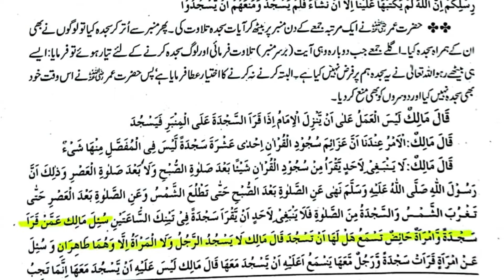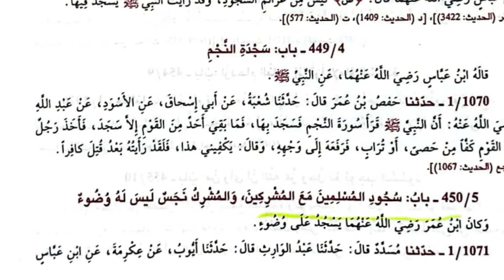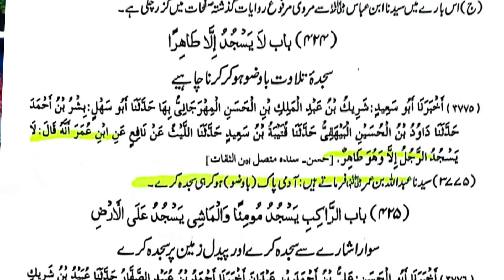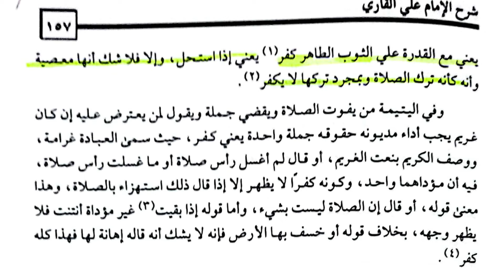Wazu k Bghair Sajda Karna | Pakistani Team K Nikkah Toot Gye |Reply to Eng Ali Mirza | Mufti Rashid